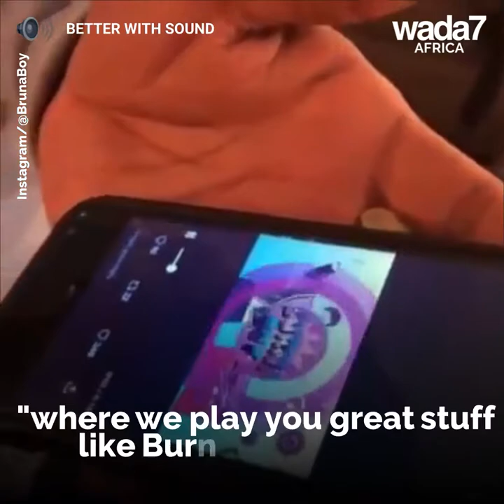Elton John hails Burna Boy's musical talent! 🤴🏾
Watch Burna Boy's adorable reaction to getting Elton John's seal of approval! 🤴🏾